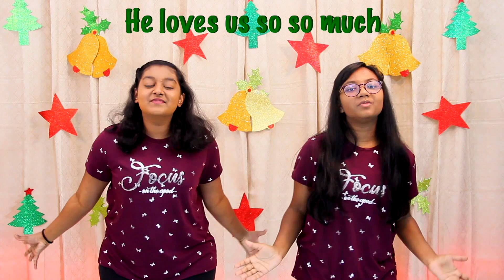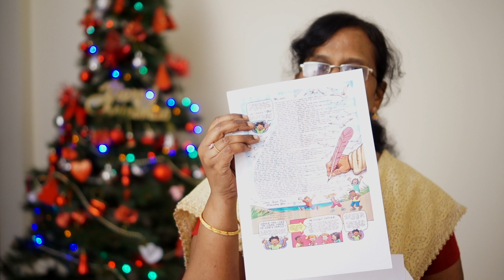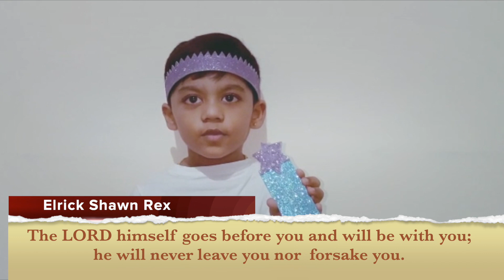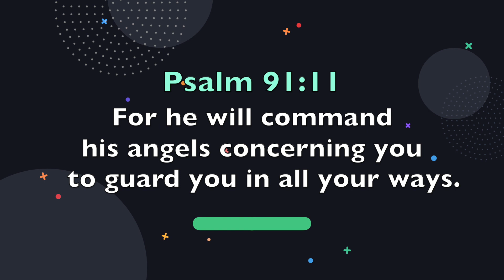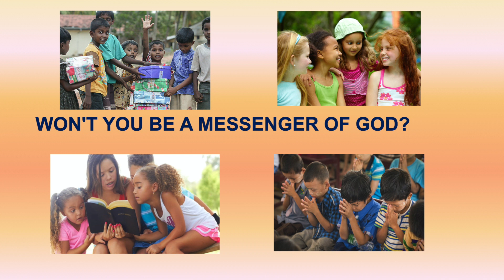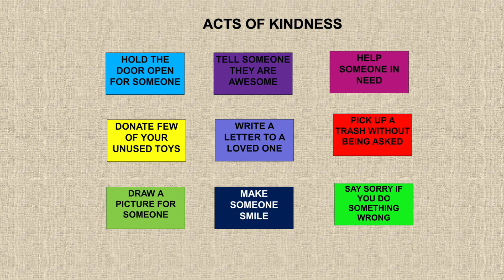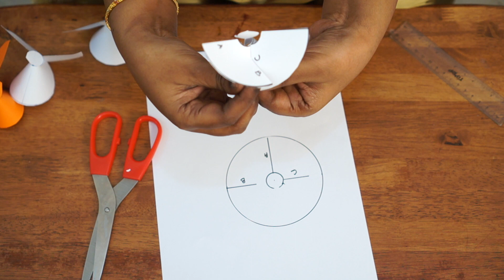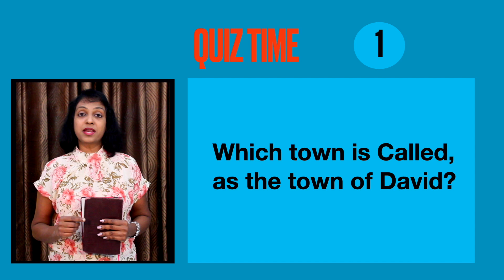11th Dec Children's Church